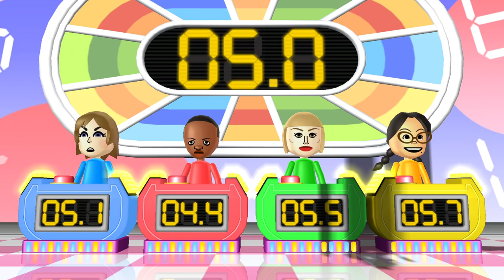Wii Party (Wii パーティー) Swap Meet (Eng Sub) Player Elysia Vs Theo Vs Silke Vs Keiko